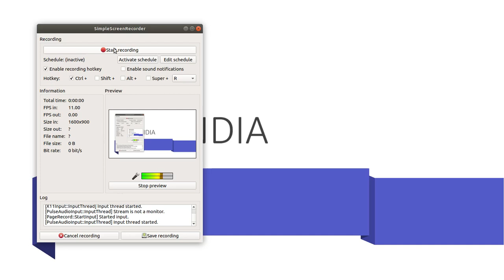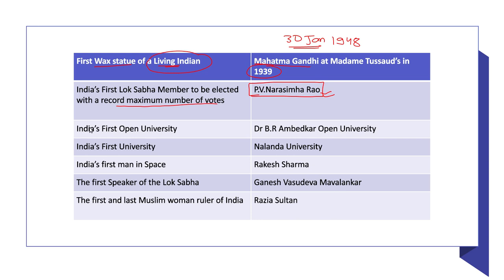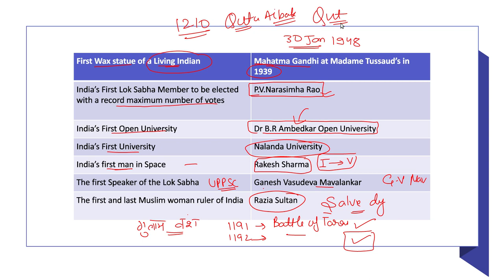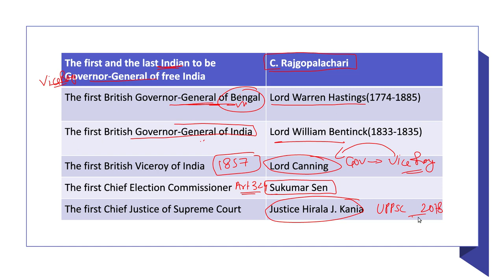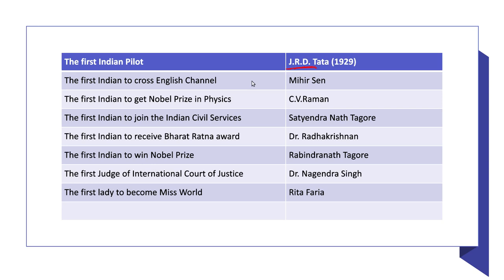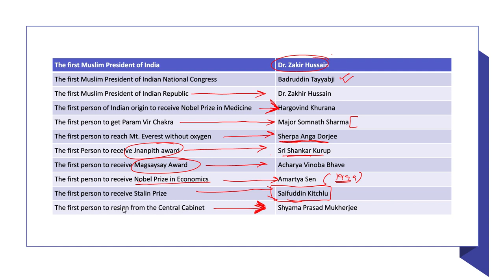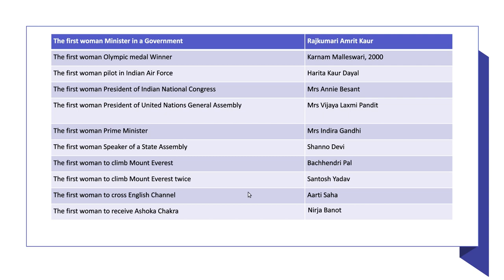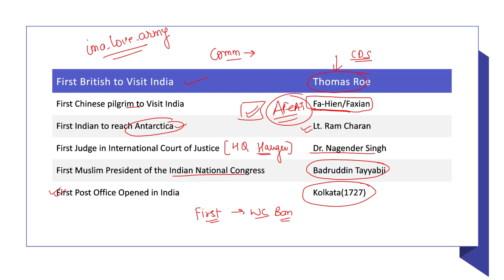First In India || Static GK || By Prashant Nauhwar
For lecture PDF join us on Telegram